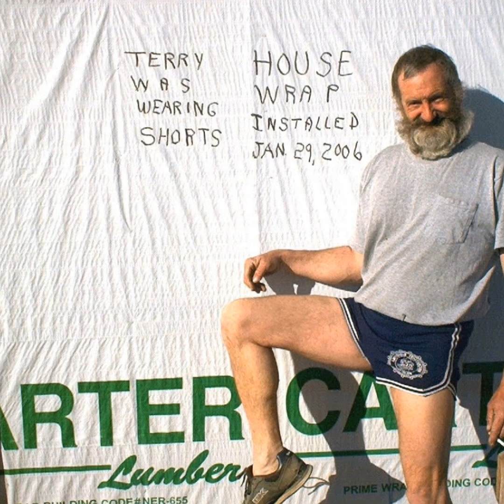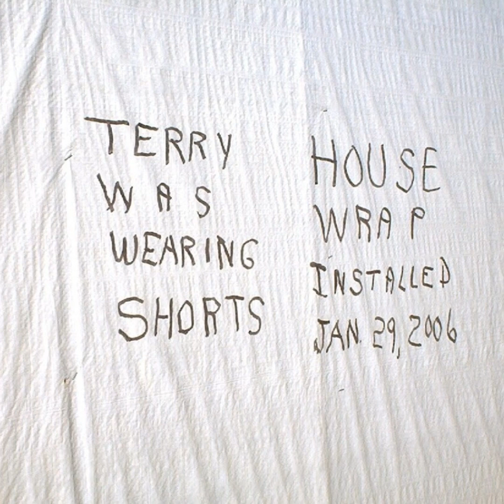April 13, 2024